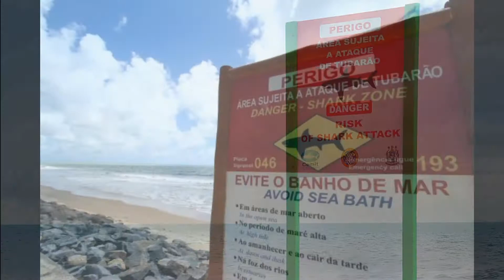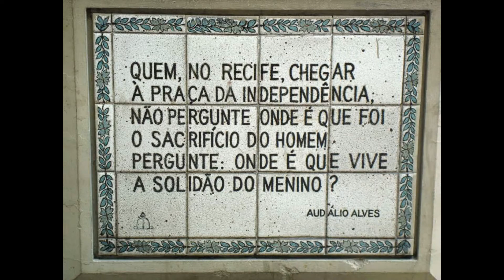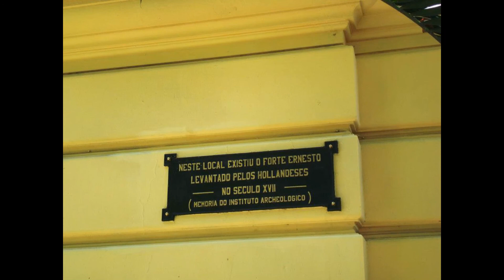Recife, a Veneza brasileira em Pernambuco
Recife é uma cidade colorida, alegre, movimentada.
É uma cidade que se destaca em vários aspectos no Brasil.
Recife é conhecida como a Veneza brasileira, por ser cortada por várias pontes que ligam um bairro ao outro, por vários rios e canais.

Recife é uma metrópole, com 1,6 milhões de habitantes, e tem problemas proporcionais ao tamanho da sua população, sofre com questões como segurança e saneamento.
Pra aprender amar Recife é preciso aceitar ela com todas suas qualidades e defeitos.

Conhecida por sua influência holandesa, hoje é um dos centros urbanos mais desenvolvidos do país, preserva muitos aspectos de seu período colonial e histórico.

Urbana e viva, a capital pernambucana é de uma geografia diferenciada: Ilhas, pontes, canais e casarões antigos completam o visual, onde o calor forte faz parte do ritmo de vida local.

No mar, é Boa Viagem quem faz sucesso.
A praia, que fica do bairro de mesmo nome, chama atenção pelas águas esverdeadas e pelas piscinas naturais formadas na maré baixa.
Porém, não é aconselhável os banhos de mar, devido a grande quantidade de ataques de tubarões, ela já foi considerada a 3ª praia mais perigosa do mundo, e é por isso que grande parte dos turistas apenas passam por Recife para conhecer a cidade e depois seguem rumo a Porto de Galinhas, para encontrar praias lindas, limpas e seguras por lá, a apenas 60km da capital Recife.

Outro programa imperdível em Recife é a cidade vizinha, Olinda, que preserva a parte histórica com suas ladeiras e casas coloridas muito antigas. Olinda é uma volta ao passado e fica a apenas 6 km do centro de Recife, e você pode ir de uber ou até mesmo de transporte público, de ônibus.

Recife e Olinda possuem um dos mais tradicionais blocos de carnaval do Brasil, como o Galo da madrugada, que já foi considerado o maior bloco carnavalesco do mundo,  animados ao som do frevo e do maracatu, recebe milhares de turistas todos os anos.

Minutagem

0:00 Introdução sobre Recife
1:11 Boa Viagem
1:39 Porto de Galinhas
1:53 Olinda
2:45 Instituto Ricardo Brennand
3:33 Rua da aurora
3:50 Casa da cultura
5:25 Oficina de cerâmica Francisco Brennand
6:32 Marco Zero e Recife antigo
7:15 Parque das esculturas
8:04 Casa de artesanato de Pernambuco
8:35 Forte das 5 pontas
9:06 Torre Malakoff
9:34 Embaixada dos bonecos gigantes
10:05 Rua do Bom Jesus
10:37 Mercado São José
11:09 Capela dourada
12:23 Igreja de Santo Antônio
13:56 Palácio do Governo